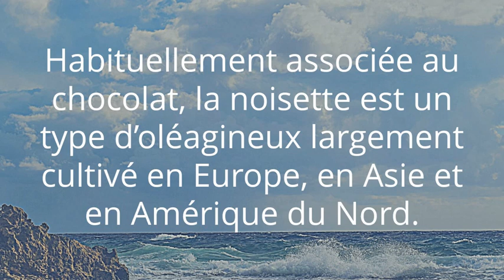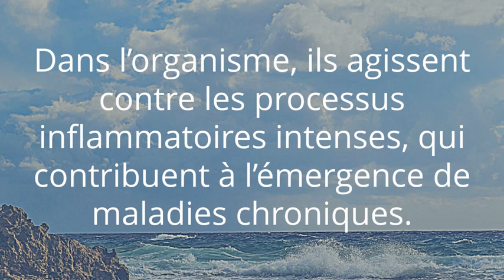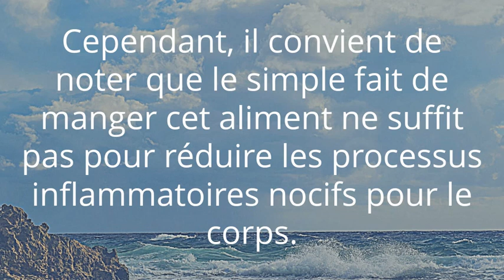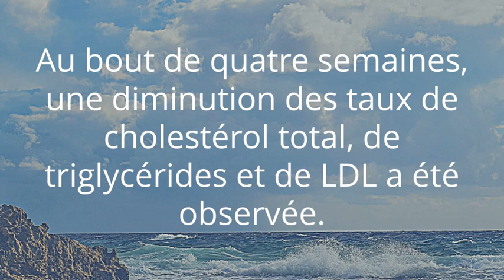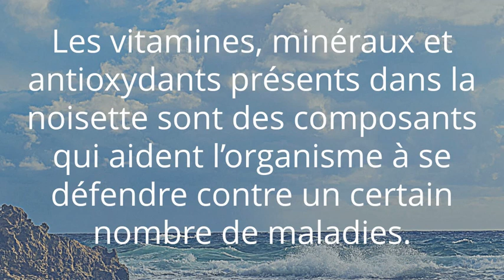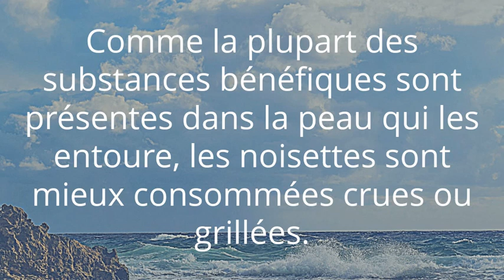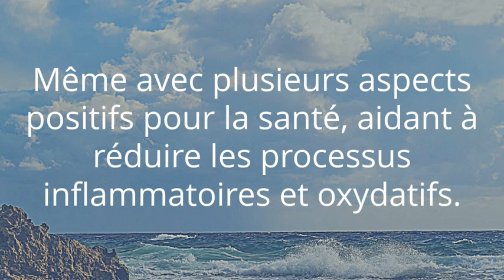Les bienfaits des noisettes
Habituellement associée au chocolat, la noisette est un type d’oléagineux largement cultivé en Europe, en Asie et en Amérique du Nord. Elle est brune et arrondie, et possède une carapace très dure et résistante. Son goût est à la fois doux et amer. Elle peut être consommée crue, grillée ou broyée en pâte. Le fruit est présent dans plusieurs recettes sucrées ou salées. En plus d’être très savoureuse, les bienfaits de la noisette pour le corps sont innombrables. Riche en nutriments divers, elle possède des protéines. Des lipides, des minéraux et des vitamines indispensables au bon fonctionnement de l’organisme.